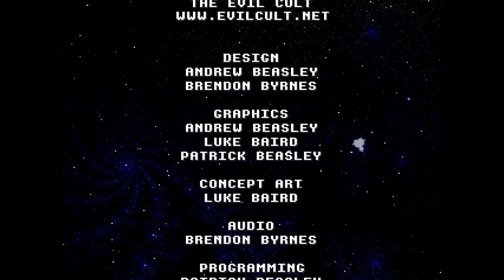Stranded Gameplay Video - Ludum Dare 23 Game Jam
A play through of Stranded, a game created in 72 hours as part of the Ludum Dare 23 Game Jam. Theme: Tiny World.

The game runs on Windows, Mac OS/X, and Linux.